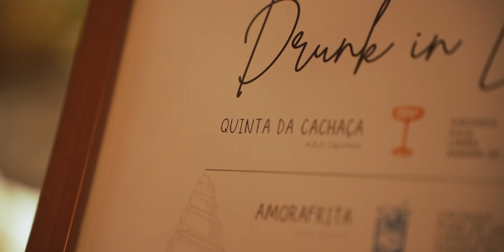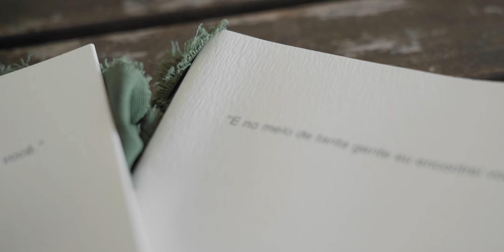QUINTA DA CACHAÇA - Gabriela + Conrado [Trailer] [ENG Subs]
Capa por IG: @alanvieiraph